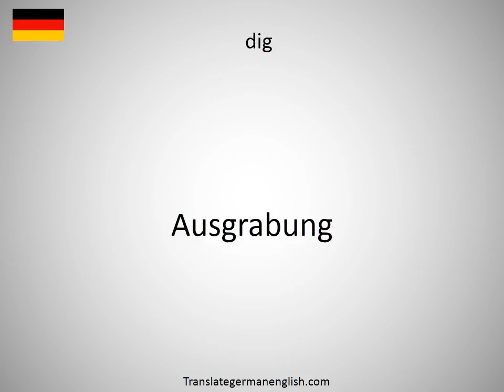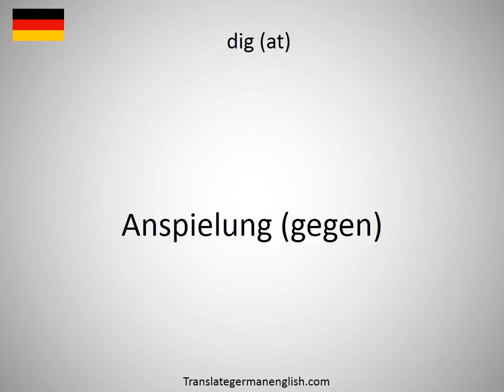How to say diffusor in German?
How to say diffusor in German? Learn the pronounciation diffusor! How to Pronounce diffusor. Expand your vocabulary, learn German words. Practice German online. Use this free pronunciation guide to practice words at a time. Learn German for free. Thank you for viewing, please like or subscribe! hoe om te sê, si të thuash, እንዴት እንደሚናገር, wie sagt man, comment dire, come dire, como dizer, как сказать, nasıl denir, cómo decir, 怎么说, πώς να το πω, hoe zeg je.